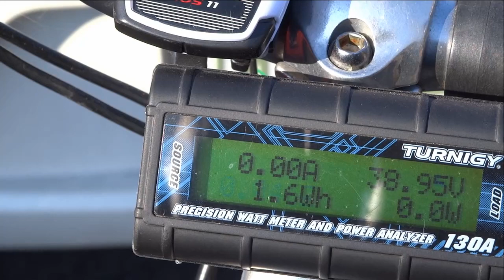GreenWorks Ebike conversion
Made an adapter to use my 40v GreenWORKS pack for my Ebikes :
THANKS TO GREENWORKS CONTEST , I WON A 40V CHAIN SAW + 2 40V PACK
BECAUSE OF THIS VIDEO